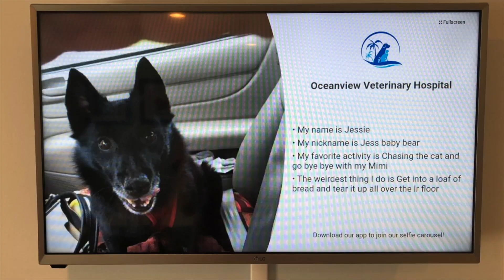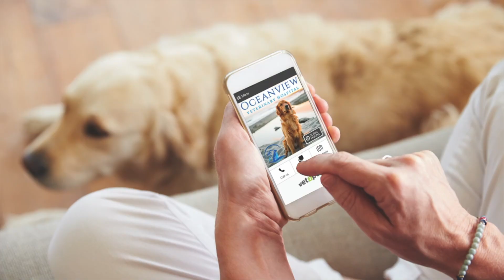Dr. Kris Kane | Oceanview Veterinary Hospital | Jacksonville Beach, FL | Vet2Pet app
Oceanview Veterinary Hospital decided to create their own practice-branded app through partner Vet2Pet to reduce staff time for phone calls and appointment requests. What they didn't expect was how much fun their clients would have with the pet selfie feature!